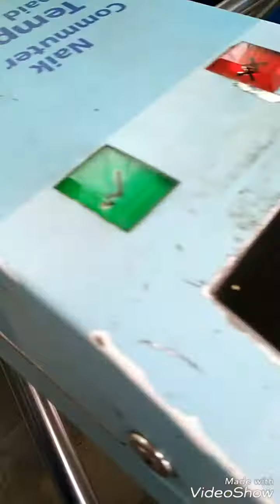Short trip to Bogor from South of Jakarta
Liburan aku sama Eka yang cuma sehari disponsori oleh Fauzi, thanks udah jadi tour guide kita dan nemenin seharian padahal malamnya dia harus kerja :).